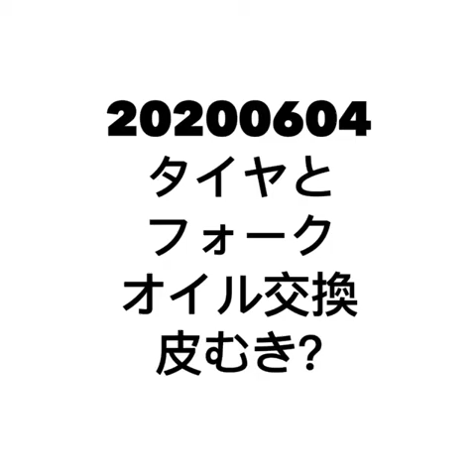20200604 タイヤとフォークオイル交換 皮むき？